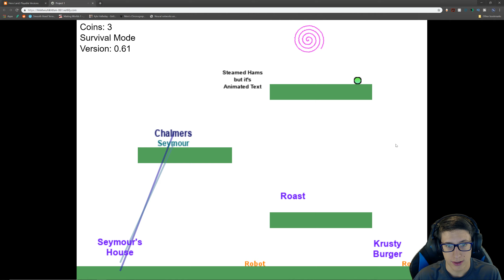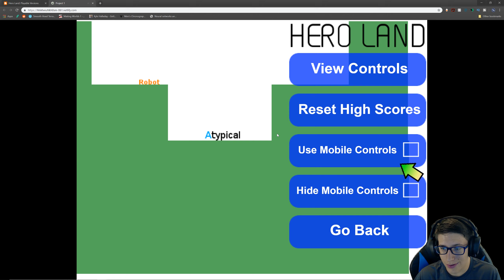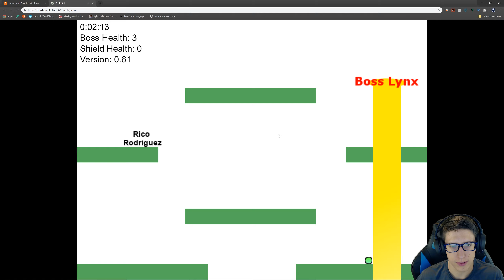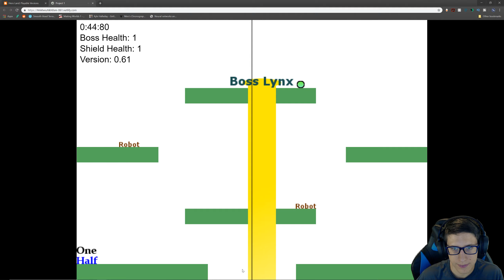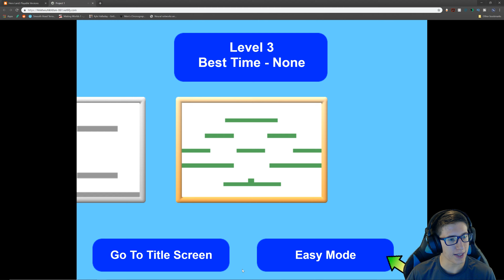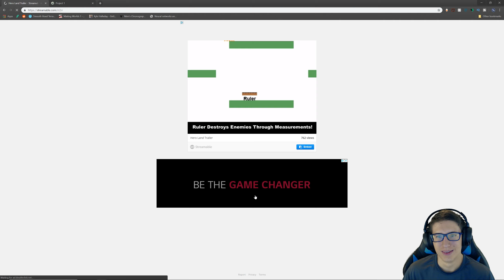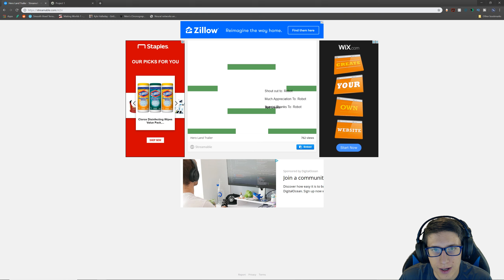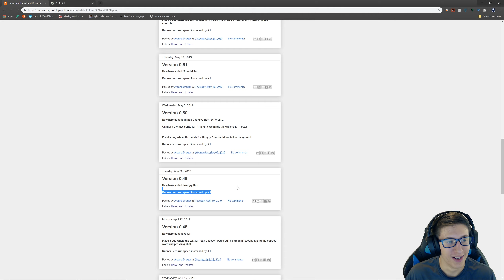THIS GAME GAVE ME AN EXISTENTIAL CRISIS | Hero Land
This game is amazing and will blow your mind in so many ways.